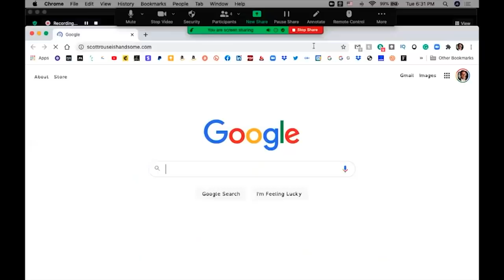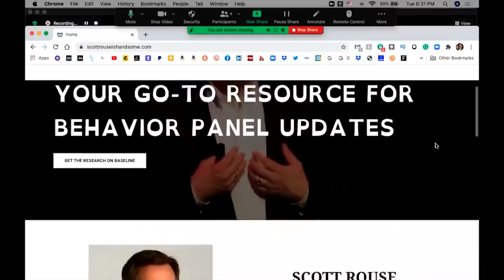💥Uncovering Deception: Expert Tips to Spot Lies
Spot Lies with body language. The world's top four body language experts show you how to best detect deception with example from Chris Watts, US President Joe Biden's son Hunter Biden and many more... ⭐JOIN OUR BODY LANGUAGE MASTERCLASS

Deception detection refers to the investigative practices used to determine a person's truthfulness and credibility. This is largely determined through the consideration of certain behavioral and physiological cues as well as larger contextual and situational information. There is no single, definitive sign of deceit itself; no muscle twitch, facial expression, or gesture proves that a person is lying with absolute certainty. Therefore, most modern-day methods of deception detection heavily rely on a variety of methods to collect, analyze and interpret emotional and physiological data.

Chapters:
00:00 Tips to Spot Lies with Body Language
0:58 Detecting Deception through Physical Cues
5:59 Deception Identification in High-Profile Individual
11:55 Spotting Deception through Behavior Analysis
18:15 Deceptive Behavior with Feigned Empathy
23:49 Recognizing Deception through Questioning
29:22 Deception Detection through Body Language
34:49 Evasive Responses and Specificity
41:02 Gesture Analysis for Deception
47:06 Non-Verbal Cues in Deception
53:08 Facial Expressions in Deception
58:55 Greg Hartley Expertise in Deception Analysis
1:05:04 Frustration in Deceptive Behavior
1:10:48 Forehead Movements Interpretation